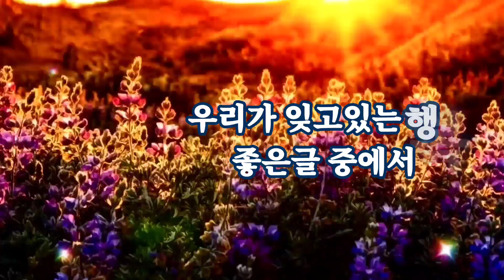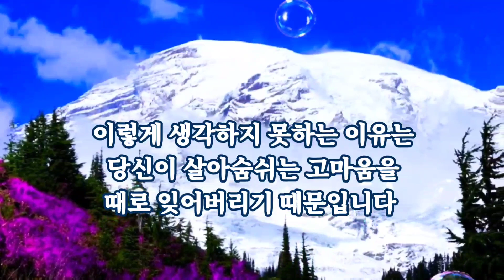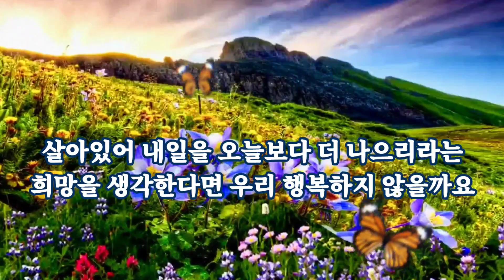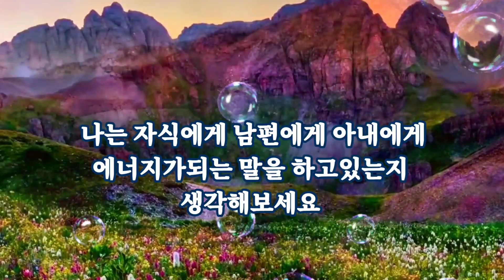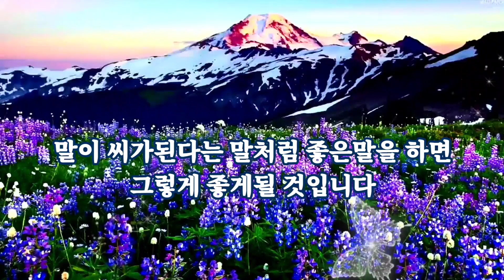우리가 잊고있는 행복